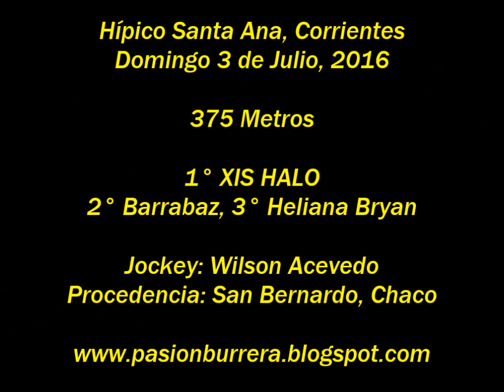Xis Halo, Santa Ana (03-07-16)